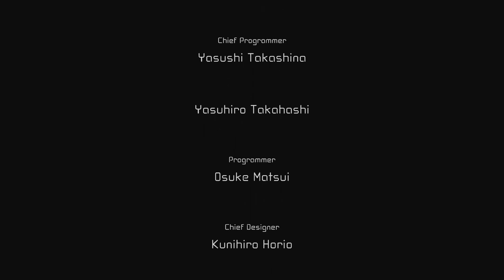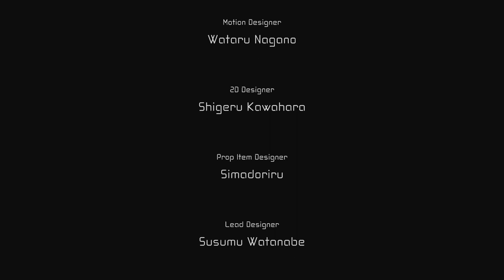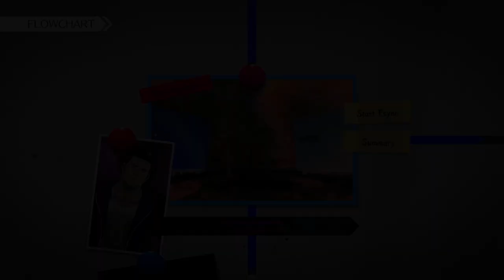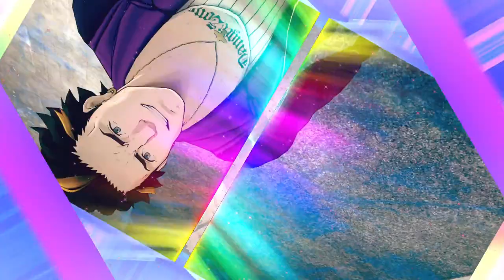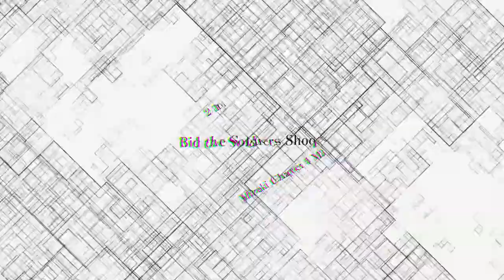MIND MELT! | AI: NirvanA Initative | Part 29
Huh... wait huh...

AI: THE SOMNIUM FILES - nirvanA Initative (アイ：ソムニウムファイル ニルヴァーナ イニシアチブ, AI: Somuniumu Fairu Niruvaana Inishiachibu) is a sequel to AI: THE SOMNIUM FILES directed by Akira Okada, written by Kotaro Uchikoshi, and developed by Spike Chunsoft. It is set to release on June 24th, 2022 (JP), June 24th, 2022 (NA), and July 8th, 2022 (EU) for Nintendo Switch, PlayStation 4, Xbox Series X/S, Xbox One, and Steam. The story follows two pairs of protagonists —an older Mizuki partnered with the returning Aiba, and the rookie Kuruto Ryuki partner with the new AI-Ball unit Tama— investigating the mysterious case of the Half Body Serial Killings.

The game was initially teased by the Spike Chunsoft Twitter account on June 28th, 2021, under the hashtag NineEyesTV, linking to a website with various puzzles centered around 9 eyes. Solving all the puzzles revealed the password "Nirvanainitiative", which led to a countdown for June 30th. At 5 PM PDT, the website changed and the announcement trailer for AI: THE SOMNIUM FILES - nirvanA Initiative was revealed.

On September 23rd, the exclusive GoodSmiles figure for the Collector's Edition was revealed, featuring Aiba in both her human and hamster form. On November 24th, the cover art for AI: THE SOMNIUM FILES - nirvanA Initiative was revealed, featuring brand new and returning characters. On January 25th of 2022, new information was revealed regarding the main protagonists of the game, revealing the identities of the main leads Kuruto Ryuki and Tama. Just two days later, on January 27th, the first story trailer for the game was released, showcasing many new and returning characters and revealing the release date as June 24th, 2022. On March 10th, Weekly Famitsu released an article featuring new information on the game and an interview with Uchikoshi and Okada; the article featured an in-game image with a QR code, which fans discovered led to the mysterious video "Fray to Free." The gameplay trailer for the game was released on April 5th, showcasing the new mechanics introduced in the Famitsu article.

PSYNC UP! | AI: NirvanA Initative | Part 02